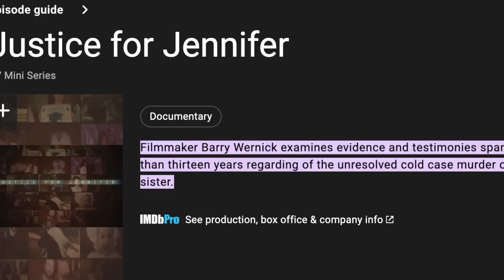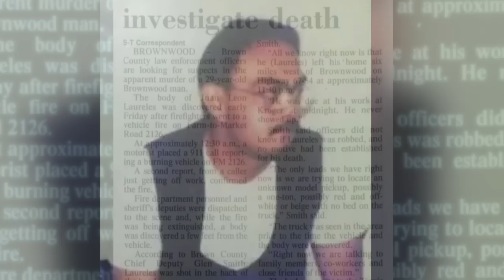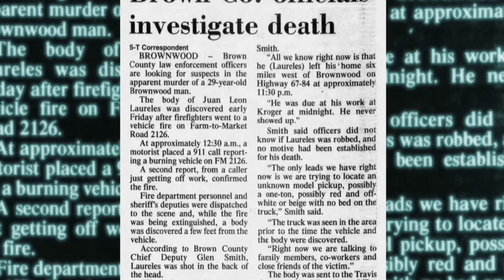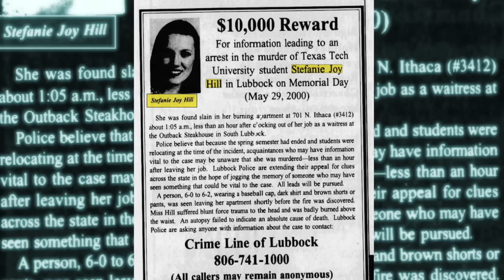6 Unsolved Mysteries in Texas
Mysterious Cold Cases in Texas still unsolved in 2023
#6 - Jennifer Harris (00:11)
#5 - Juan "Leon" Laureles (09:52)
#4 - Kristen Lea Wilson (14:46)
#3 - Linda Anne Muegge (18:20)
#2 - Maria De Lourdes Pahl (21:09)
#1 - Stefanie Joy Hill (23:22)

00:00 Intro
00:11 Jennifer Harris (00:11)
09:52 Juan "Leon" Laureles (09:52)
14:46 Kristen Lea Wilson (14:46)
18:20 Linda Anne Muegge (18:20)
21:09 Maria De Lourdes Pahl (21:09)
23:22 Stefanie Joy Hill (23:22)